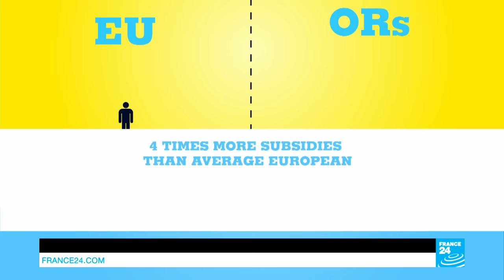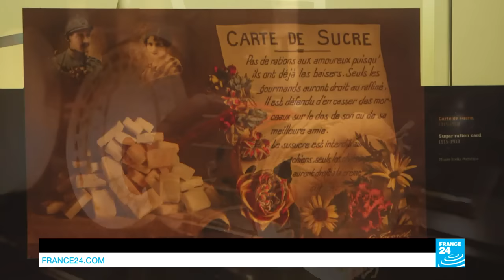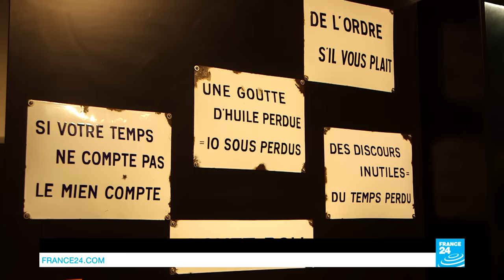The cost and cause of Réunion island's sugar addiction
A volcanic outcrop in the Indian ocean, some 200 kilometres west of Mauritius and two hours from the Seychelles, the French overseas territory of Réunion island has as a tropical climate where exotic fruits and sugarcane can thrive. With a mountainous volcanic terrain that is often hit by hurricanes, however, farming isn't always easy here.
As one of the EU's outermost regions, Réunion get additional support from Brussels to compensate for the constraints of being offshore. In the area of agriculture, specific CAP funds are allocated to boost local production and subsidising expensive essential imports. In this Talking Europe agriculture special, we take a look at how those funds are used, as well as the island’s addiction to sugarcane which today accounts for 57 percent of its agricultural land.
Presented by Eve Irvine.
Produced by Isabelle Romero and Anaïs Guérard.
Co-financed by the European Commission. This reflects the views only of the author, and the commission cannot be held responsible for any use which may be made of the information contained.